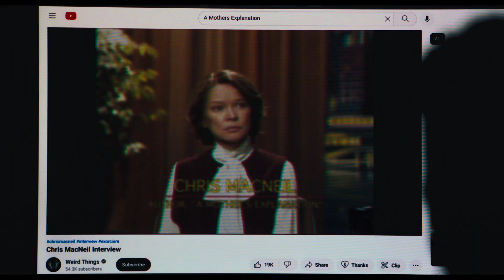The Exorcist: Believer Trailer | Horror movie | Ster-Kinekor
Sequel to the 1973 film about a 12-year-old girl who is possessed by a mysterious demonic entity, forcing her mother to seek the help of two priests to save her.